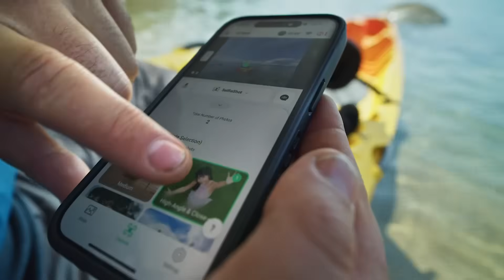DJI Neo 2, el drone que te sigue a todos lados ¡Todo lo que debes saber!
DJI Neo 2 es el dron más compacto de DJI  equipado con detección de obstáculos omnidireccional y funciones como el control gestual SelfieShot y ActiveTrack  para volar de formas más creativas. Incluso los principiantes pueden comenzar a operarlo fácilmente. Piénsalo como tu dron personal con cámara que te sigue a todas partes, siempre listo para captar tus momentos más emocionantes.